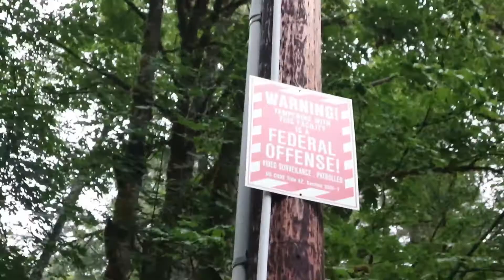SHOOTING IN BRINNON! | VLOG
First Solo Trip and First Time Visiting Brinnon,WA and First Time to the Falls. SUPER DOPE!!!

Filmed on : CANON EOS M5 , IPHONE 7

Gimbal: DJI OSMO MOBIL

Photography IG: Instagram.com/markobreezy_
Guest IG: Instagram.com/Rachelrice